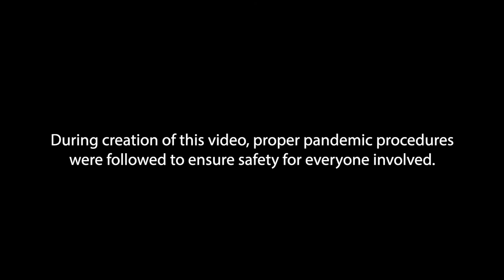USask President Peter Stoicheff - USask Alumni Achievement Awards 2021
A special message from USask President Peter Stoicheff